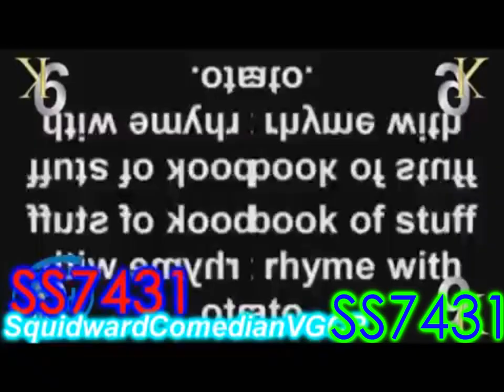[Remake] (TENNIS) DUHtterfinger And The Precious No!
SquidwardComedianVGCP / SS7431 / ShermanWare / svalxei_
Round 14 of DUHtterfinger (shermanzuki's path)
Remake by EmilianoYTP, found in google drive

(TENNIS) DUHtterfinger Goes To Jelly Jammin Collab